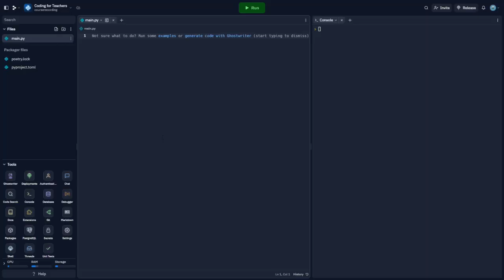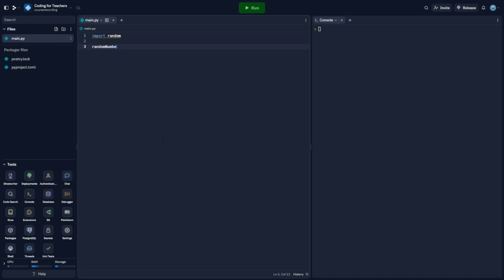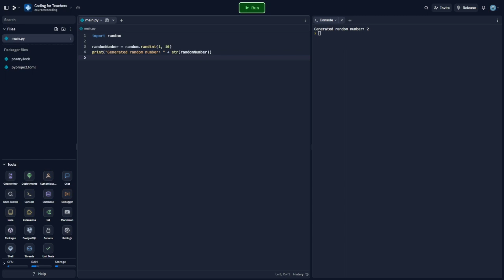Coding for Teachers 14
Python has a lot of packages called “modules” which extend the standard functionality. In this section we show you how to use the random module and generate random numbers. We explain why this is such a useful functionality.